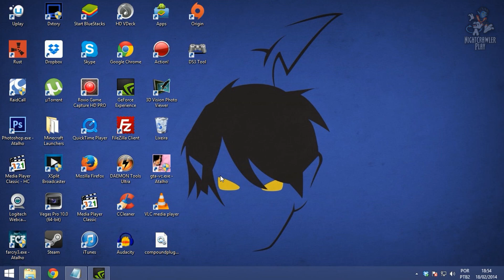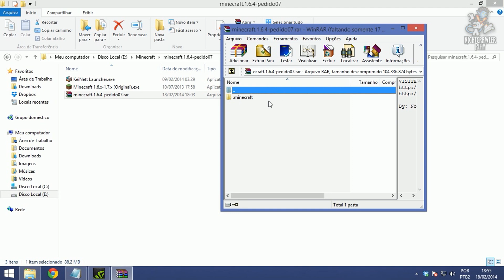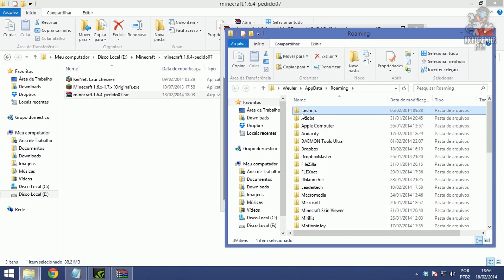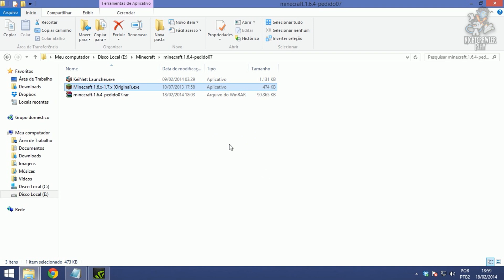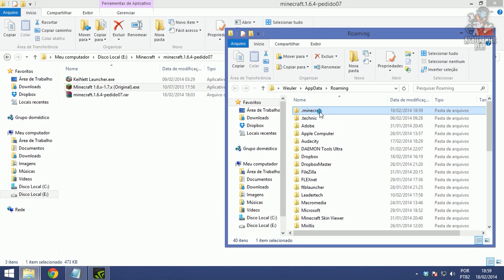Minecraft ModPack 1.6.4 #07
Galera não esqueça de deixar sua ajuda, é muito importante para a continuidade do meu trabalho. Conto com seu LIKE+FAV =]

senha

★★Pasta .minecraft 1.6.4
IMPORTANTE:
Não testei todos os mods, se houver algum bug ou incompatibilidade por favor poste nos comentários...

(Doa apenas doa quem quiser de livre e espontânea vontade e a quantia que quiser, não estou pedindo ou forçando ninguém a fazer doações. Todas as doações serão gastas em prol do canal como jogos, sorteios entre os inscritos de jogos, novos projetos como um server Minecraft etc. Ninguém será tratado diferente por colaborar ou deixar de colaborar. Att. Noturno

★Mods Inclusos no ModPack:
NotEnoughItems
Treecapitator
ProjectRed (Novo RedPower)
Smart Moving
Jammy Furniture

--==Algumas informações==--
★Participe do meu grupo no Facebook